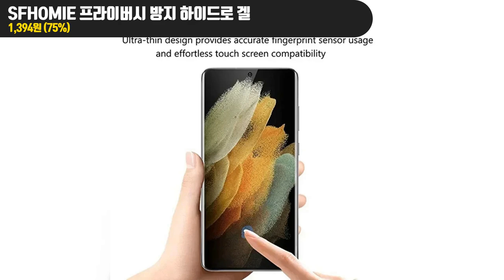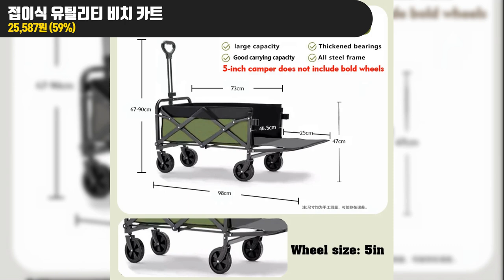알리익스프레스 추천 필수템 3종! 독서조명, 화면 보호필름, 접이식 캠핑카트 너무 좋아서 3번째 구매라는 화제의 제품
00:00 알리익스프레스 무조건 사는게 개이득인 제품!

00:05 LED 시계 테이블 램프 USB 충전식 Dimmable 데스크 램프 2 헤드 180 접이식 눈 보호 데스크탑 읽기 야간 조명 회전

00:37 SFHOMIE 프라이버시 방지 하이드로 겔 보호 필름, 삼성 갤럭시 S21 FE S22 S23 S24 울트라 플러스 노트 10 20 화면 보호대, 2 개

01:08 접이식 유틸리티 비치 카트, 헤비 듀티, 대용량 접이식 왜건, 야외 트롤리, 휴대용 정원 캠핑 카트

안녕하세요! 오늘은 알리익스프레스에서 너무 좋아서 꼭 추천하고 싶은 **인기제품 3종**을 소개해드립니다.
이 제품들은 모두 실용성과 가성비가 뛰어나 많은 사람들이 사랑하고 있는 아이템들입니다.
이 제품들은 모두 뛰어난 성능과 디자인으로 많은 분들이 만족하고 있습니다. 지금 바로 알리익스프레스에서 만나보세요!